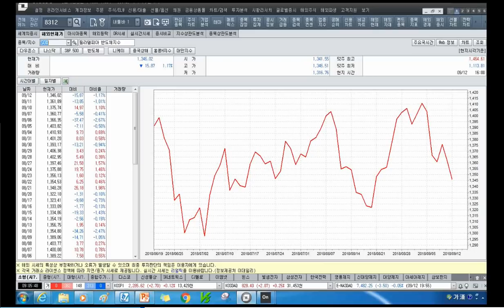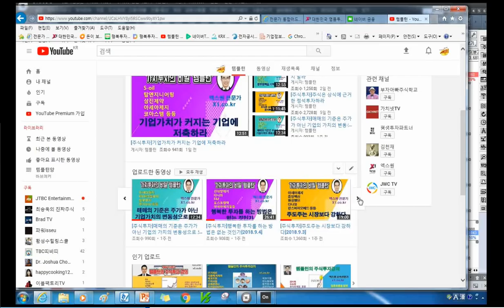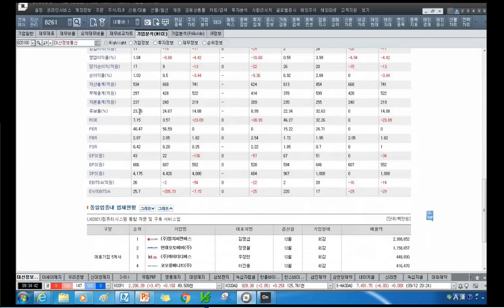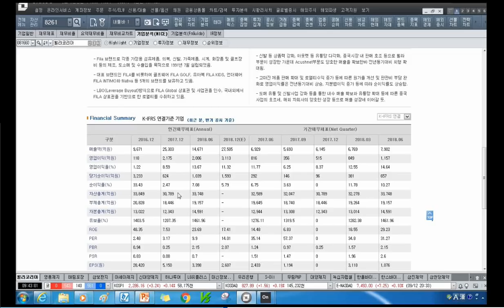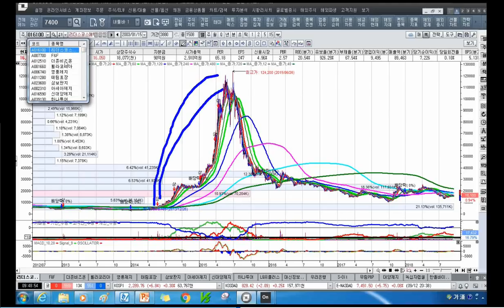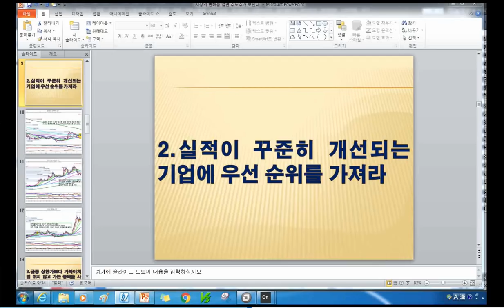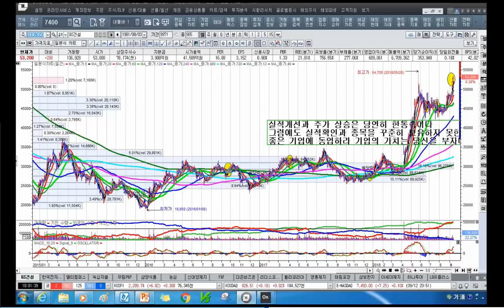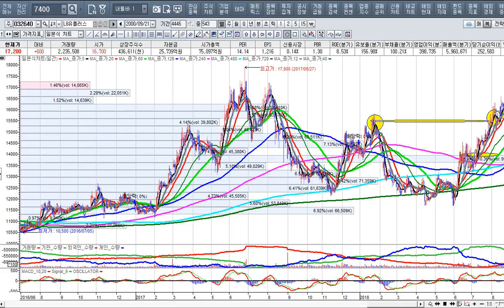[주식투자]시장의 변화를 알면 주도주가 보인다. [2018.9.13]